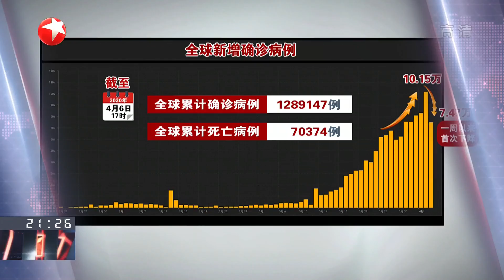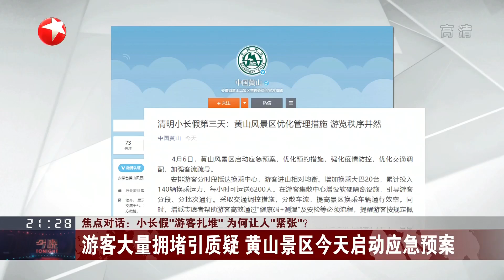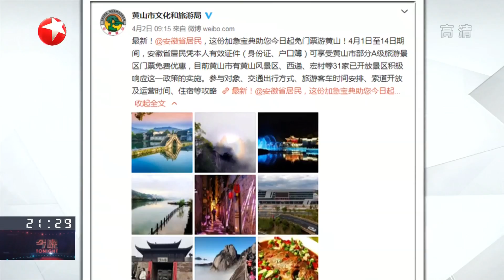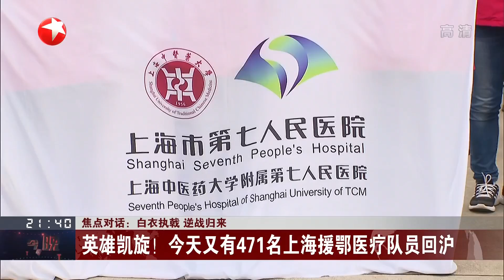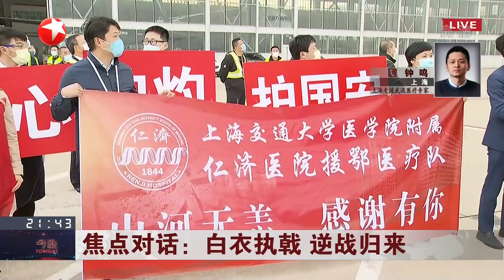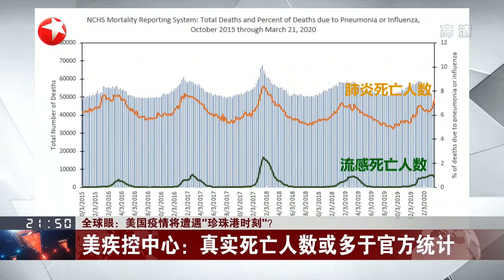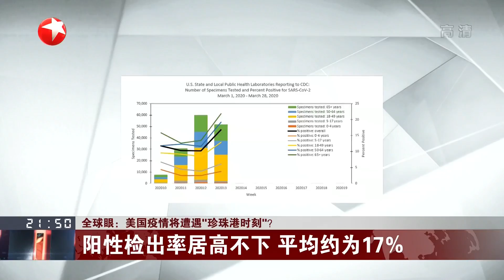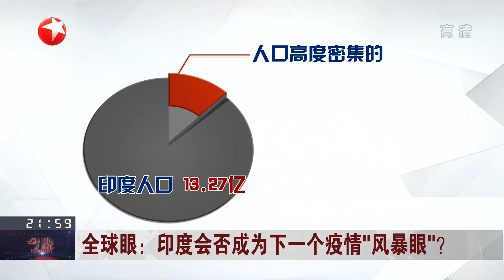中方摸底包机优先安排在美小留学生回国 小长假“游客扎堆”全国多地景区现人流高峰 美病情高峰或将出现在4月中旬 印方确诊情况或被低估 |《今晚60分》TONIGHT 20200406【东方卫视官方频道】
《今晚60分》YouTube更新时间：每周一到周五

《今晚60分》网罗全球热点焦点事件，深度解析，多方评论，力图打造一档在国际视野下的新闻栏目